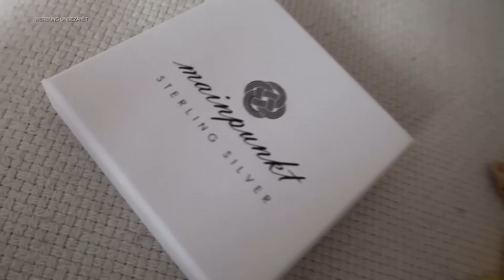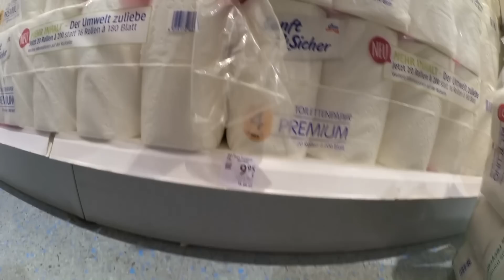TOLLER BRIEF / WAS SOLL ICH EINPFLANZEN / DAILY VLOG